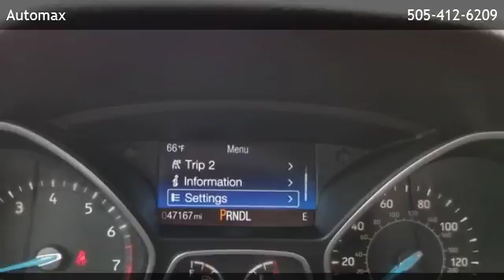2015 Ford Focus SE - Placitas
Automax
 is offering a 2015 Ford Focus SE in Albuquerque, NM.

Stock Number: UF2286
Engine: 2.0L 4-Cyl Engine
Transmission: Automatic
Exterior Color: Magnetic
Mileage: 47108

Automatic 2.0L 4-Cyl Engine Front Wheel Drive Radio w/Seek-Scan Integrated Roof Antenna Radio: AM/FM Single-CD/MP3-Capable -inc: 6 speakers Wireless Streaming 1 LCD Monitor In The Front Body-Colored Door Handles Light Tinted Glass Body-Colored Power Side Mirrors w/Convex Spotter and Manual Folding Fixed Rear Window w/Defroster Tires: P215/55R16 Fully Galvanized Steel Panels Steel Spare Wheel Clearcoat Paint Body-Colored Rear Bumper Wheels: 16 Painted Aluminum Alloy Perimeter/Approach Lights Compact Spare Tire Mounted Inside Under Cargo Trunk Rear Cargo Access Black Side Windows Trim and Black Front Windshield Trim Fully Automatic Aero-Composite Halogen Headlamps w/Delay-Off Variable Intermittent Wipers Body-Colored Front Bumper Black Grille w/Chrome Accents Trip Computer HVAC -inc: Underseat Ducts Cloth Front Bucket Seats -inc: 6-way manual driver (up/down Cargo Area Concealed Storage Power Door Locks w/Autolock Feature Carpet Floor Trim Full Carpet Floor Covering -inc: Carpet Front And Rear Floor Mats Cruise Control w/Steering Wheel Controls Front Map Lights Outside Temp Gauge Full Floor Console w/Covered Storage and 2 12V DC Power Outlets Air Filtration Remote Keyless Entry w/Integrated Key Transmitter Full Cloth Headliner 60-40 Folding Bench Front Facing Fold Forward Seatback Cloth Rear Seat Rear Cupholder Fade-To-Off Interior Lighting Delayed Accessory Power Front Cupholder Systems Monitor Cargo Space Lights Driver And Passenger Visor Vanity Mirrors w/Driver And Passenger Illumination Power 1st Row Windows w/Driver 1-Touch Down Front Center Armrest SYNC -inc: advanced voice recognition FOB Controls -inc: Trunk/Hatch/Tailgate Glove Box Securilock Anti-Theft Ignition (pats) Engine Immobilizer Manual Air Conditioning Manual Tilt/Telescoping Steering Column Driver Foot Rest Manual w/Tilt Front Head Restraints and Manual Adjustable Rear Head Restraints Power Rear Windows Day-Night Rearview Mirror